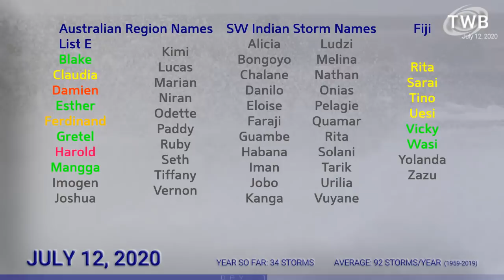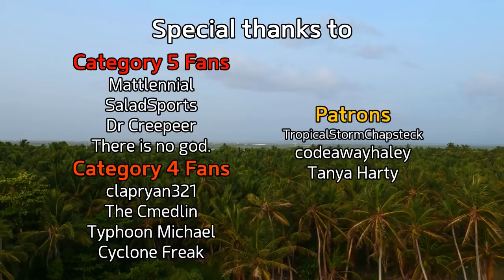Tropical Weather Bulletin -Tropical Storm Cristina and Ex-Fay - July 12, 2020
The remnants of Tropical Storm Fay have moved into southern Canada and are fairly weak at this point - elsewhere in the Atlantic an area of interest still has a small chance of development several hundred miles west of the Azores.

Tropical Storm Cristina is now weakening with waning convection after yesterday's peak. The storm is likely to weaken more rapidly now over cooler waters, and die off in a couple of days.

In the Western Pacific, an area of interest now has a moderate chance of developing into a tropical depression off the northern Philippines, and could deliver significant rainfall to the area and then onto Taiwan.